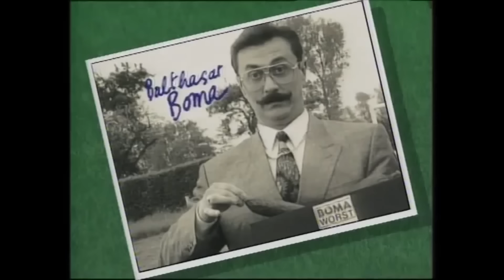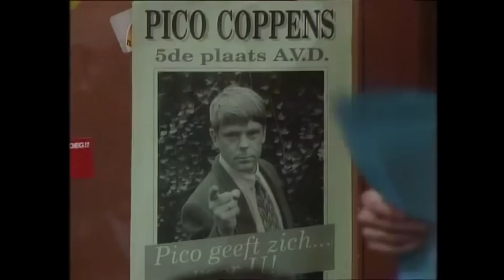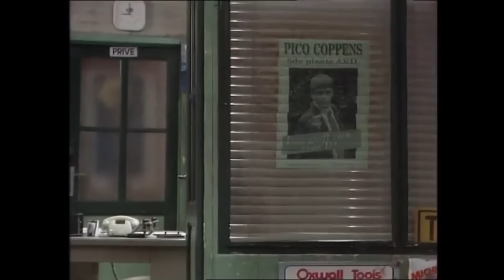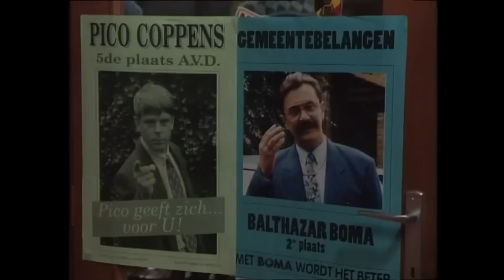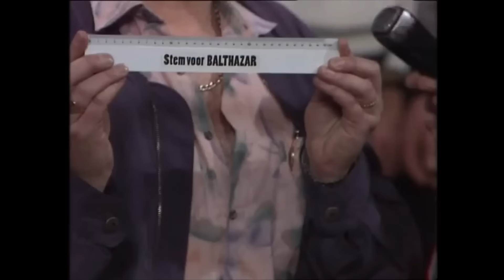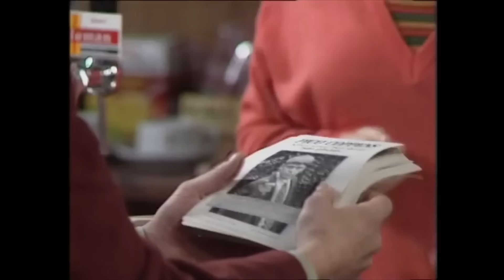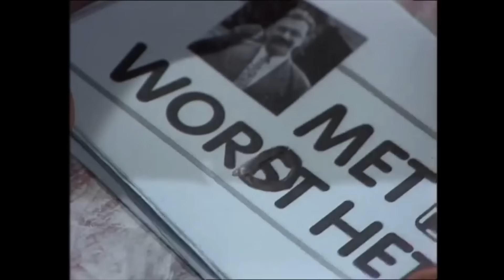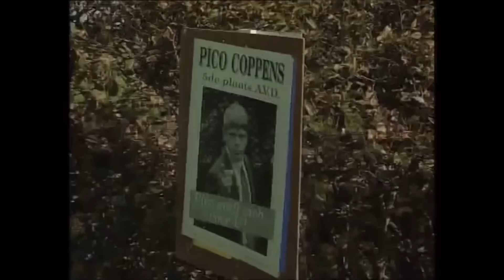FC De Kampioenen s03e10 Kiescampagne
fcdk
Seizoen
Reeks
afleveringen
fc de kampioenen afleveringen
Balthasar Boma
Carmen
Pol
Billy
Billie
DDT
Dimitri De Tremmerie
Pascal
Fernand Costermans
Xavier
Kolonel Van De Sijpe
Marc Vertonghen
Bieke Crucke
Doortje